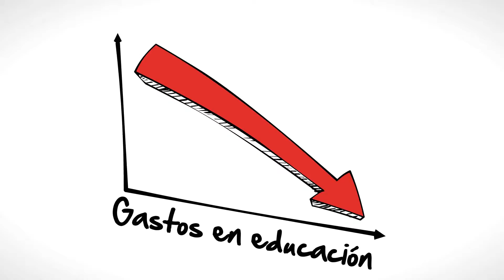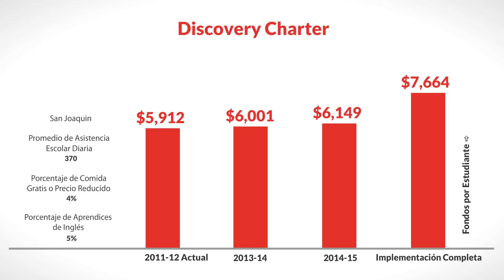LCFF for Discovery Charter